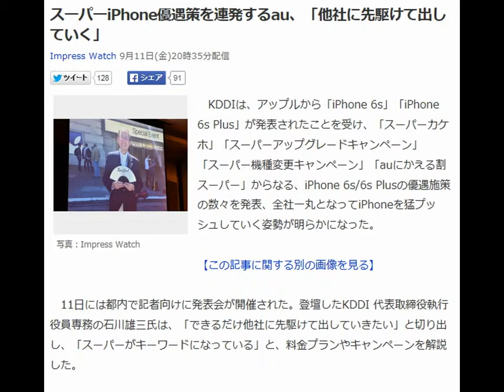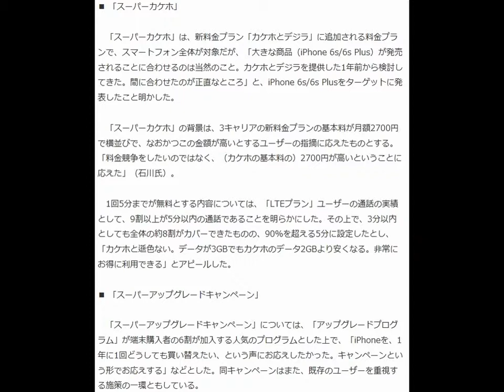スーパーiPhone優遇策を連発するau、「他社に先駆けて出していく」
Impress Watch 9月11日(金)20時35分配信

写真：Impress Watch

　KDDIは、アップルから「iPhone 6s」「iPhone 6s Plus」が発表されたことを受け、「スーパーカケホ」「スーパーアップグレードキャンペーン」「スーパー機種変更キャンペーン」「auにかえる割スーパー」からなる、iPhone 6s/6s Plusの優遇施策の数々を発表、全社一丸となってiPhoneを猛プッシュしていく姿勢が明らかになった。

【この記事に関する別の画像を見る】

　11日には都内で記者向けに発表会が開催された。登壇したKDDI 代表取締役執行役員専務の石川雄三氏は、「できるだけ他社に先駆けて出していきたい」と切り出し、「スーパーがキーワードになっている」と、料金プランやキャンペーンを解説した。

■ 「スーパーカケホ」

 　「スーパーカケホ」は、新料金プラン「カケホとデジラ」に追加される料金プランで、スマートフォン全体が対象だが、「大きな商品（iPhone 6s/6s Plus）が発売されることに合わせるのは当然のこと。カケホとデジラを提供した1年前から検討してきた。間に合わせたのが正直なところ」と、iPhone 6s/6s Plusをターゲットに発表したこと明かした。

 　「スーパーカケホ」の背景は、3キャリアの新料金プランの基本料が月額2700円で横並びで、なおかつこの金額が高いとするユーザーの指摘に応えたものとする。「料金競争をしたいのではなく、（カケホの基本料の）2700円が高いということに応えた」（石川氏）。

 　1回5分までが無料とする内容については、「LTEプラン」ユーザーの通話の実績として、9割以上が5分以内の通話であることを明らかにした。その上で、3分以内としても全体の約8割がカバーできたものの、90％を超える5分に設定したとし、「カケホと遜色ない。データが3GBでもカケホのデータ2GBより安くなる。非常にお得に利用できる」とアピールした。

■ 「スーパーアップグレードキャンペーン」

 　「スーパーアップグレードキャンペーン」については、「アップグレードプログラム」が端末購入者の6割が加入する人気のプログラムとした上で、「iPhoneを、1年に1回どうしても買い替えたい、という声にお応えしたかった。キャンペーンという形でお応えする」などとした。同キャンペーンはまた、既存のユーザーを重視する施策の一環ともしている。

■ auのiPhone 6s/6s Plusは2つのキャリアアグリゲーションに対応

 　石川氏は、スーパー快適と謳うネットワークについても触れる。iPhone 6s/6s Plusは、4G LTE（FD-LTE）で2.1GHz＋800MHz、下り最大225Mbpsのキャリアアグリゲーションに対応すること加えて、WiMAX 2+（TD-LTE）で2.6GHz×2、下り最大220Mbpsのキャリアアグリゲーションにも対応することを示し、「iPhone 6s/6s Plusは先にTD-LTEを探しに行く。WiMAXにはフレッシュなバンドが導入されており、空いている。高速で快適」と、通信速度でも優位性があるとした。

■ iPhone 6s/6s Plusの価格は

　なお石川氏からはプレゼンテーションの最後に、「端末（iPhone 6s/6s Plus）の価格を申し上げたかったが、間に合っていない。Webサイトで公開したい。明日（12日）の予約に十分間に合うようにしたい」と案内された。